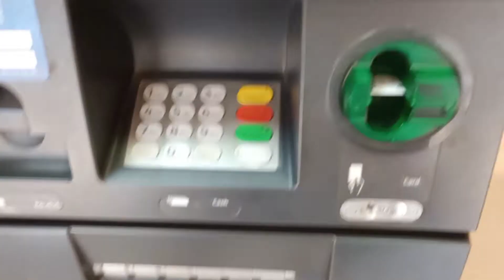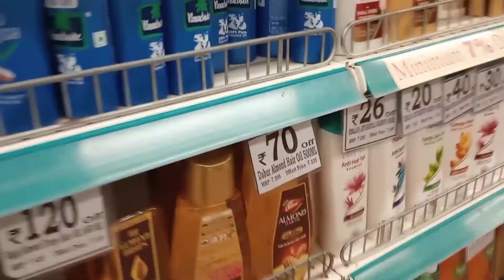Bachelor Life ll बैचलर लाइफ ll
Bachelor life, which  is the best life that I consider. Being alone and being lonely is different and the same way being unmarried and being bachelor also different what I consider. Long ago I had decide to travel all the states of India and for that I was requiring more money and for more money I want to be single for more time. It as simple as simple calculation. I never want to marry to someone and stuck in life. I just don’t want to have kinds and more and more unnecessary burden. I just I want to keep it very simple. Alone and happy and ready to travel always.

There always two sides in everything. One is the learning side and another one is the experience side. For me both are required and I want to have both the sides in my life. Being a married man you can achieve anything and being a bachelor also you can achieve anything. You just need to do work hard and you just need to be more focused.

This video is bit about my bachelor life and how I manage my life alone.